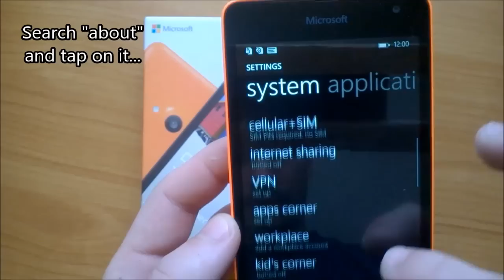How to Reset Lumia 535 to Factory Settings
Warning: You will lost all data from your phone so do a backup before start.